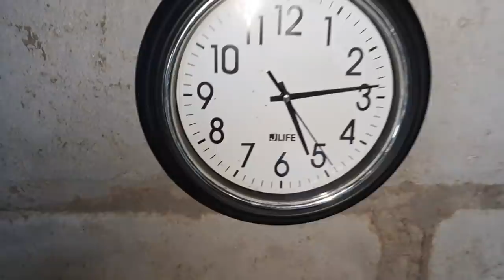XMAKINA OFFICIAL IMPRESSION, KUHA BA MGA TROPA!Nagpitikan na mga summer warriors natin, makauwe kya!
☑️Alarcon Loft

PIGEONS
DOVE
IBON
BIRDS
KALAPATI
KALAPATE
KALAPATIPS
KALAPATIDS
BIHAG
DAGIT
LAMBAT
NETOY
FLYERS
BREEDERS
RAREPIGEON
RACINGPIGEON
PIGEONRACING
UFC
ALAGANGMAGALING
BIRDSOUND
BIRDTRAP
TAIWANBIRDS
TAIWANPIGEON
OFFCOLORRACINGLIGEON
FREELIGHTPIGEON
FREEFLY
INAKAY
BLUEBAR
REDBAR
POOLING
NORTHDERBYRACE
SOUTHDERBYRACE
AGRITV
KALAPATIRACE
KARERANGKALAPATI
KALAPATIDAGIT
PIGEON BREEDER
PIGEON FLYER
TAGALOG
PIGEON
PITCHON
GAMING PIGEON
PIGEON RACING
RACING PIGEON
BREEDER
PIGEONRACE
RACE PIGEON
PIGEON RACING TIPS
RACING TIPS
BOY DAGIT
DAGIT KING
MADLA LOFT
HOMING PIGEON
ALARCON LOFT
BATANG FANCIER